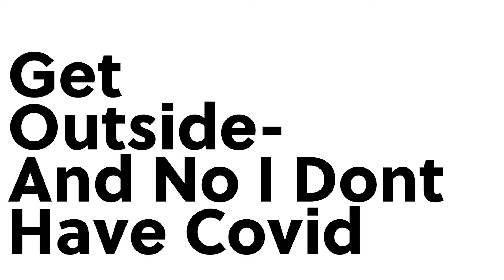Snowboarding at home 2021 - COVID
Ski hills closed so make a drop and stay home!